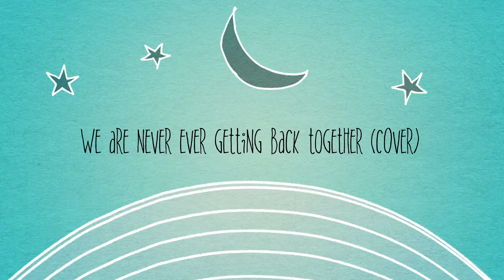ANCOBAND LIVE PV 2013予告編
ANCOBAND LIVE PV2013 予告編